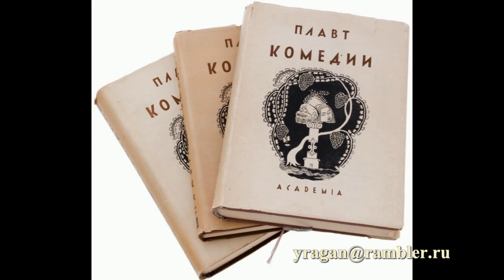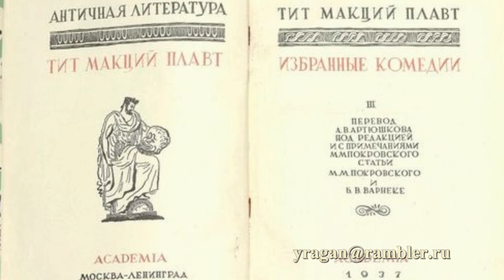ПЛАВТ Tит Макций